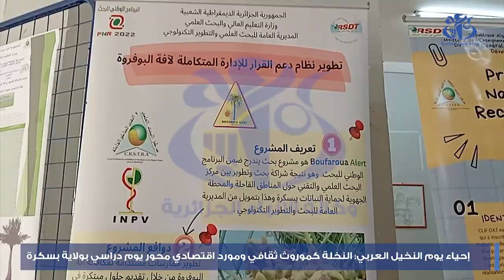إحياء يوم النخيل العربي: النخلة كموروث ثقافي ومورد اقتصادي محور يوم دراسي بولاية بسكرة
بسكرة (وأج) – نظم مركز البحث العلمي والتقني للمناطق الجافة ببسكرة، يوما دراسيا بعنوان  "النخلة موروث وثقافي ومورد اقتصادي، بمناسبة احياء يوم النخيل العربي.